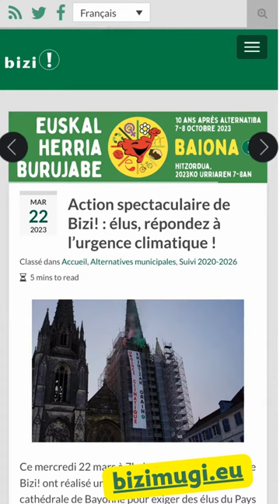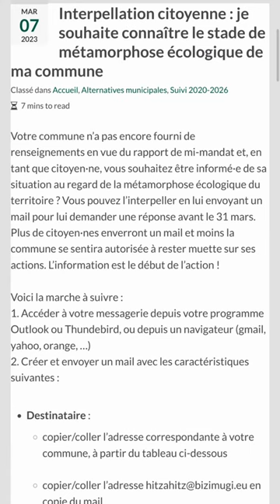Métamorphose écologique : Consulte et réagis à la réponse de ta commune pour la mi-mandat !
😡 À ce jour, parmi les 56 communes suivies ainsi que l’agglomération, Bizi! reste sans confirmation de réponse d’Ahetze, Anglet, Briscous, Espelette, Commune de Lahonce et Larressore !

😱 Malgré nos relances répétées, les élu·es d’Arbonne, Boucau, Mouguerre, Ville de Saint-Jean-de-Luz et d'Urt font le choix de ne pas informer leurs concitoyen·nes !

✊ ➡️ Interpellez vos élu·es par mail en suivant ce lien !
🎥 Metamorfosi ekologikoa: kargualdi erdiko zure Herriko etxeak eman duen erantzuna ikusi eta hari ihardetsi !

😡 Gaur egun, segituak diren 56 herrien artean baita hirigunean ere, Ahetze, Angelu, Beskoitze, Ezpeleta, Lehuntze eta Larresoropartetik Bizi!

😱 Behin eta berriz gogorarazi arren, Ahurti, Bokale, Arbona, Donibane Lohizune eta Mugerreko hautetsiek gure eskaerei ez erantzutea erabaki dute!